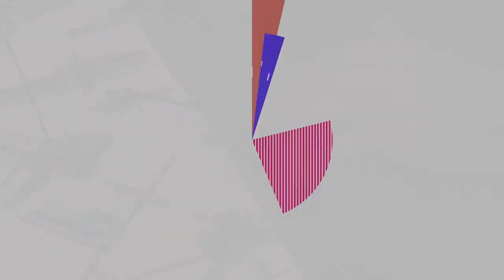Artist-Designed Tote Bags WIth A Positive Message - GadgetFlow Showcase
Inclusivi-tee Artist-Designed Tote Bags

Be part of something great with the Inclusivi-tee Artist-Designed Tote Bags. If you are looking for that perfect Mother’s Day gift or just want to treat a friend, look no further. These one-of-a-kind tote bags are only available through Inclusivi-tee’s Kickstarter campaign and only until May 15. Each bag is printed with the artist’s original work. Then, the artist also adds paint, ribbon, or other touches to make sure no two bags are the same. With all the designs, the main themes are positivity and equality. In addition, Inclusivi-tee will donate 100% of profits to progressive non-profit organizations, and volunteer in local communities to create a bigger impact.